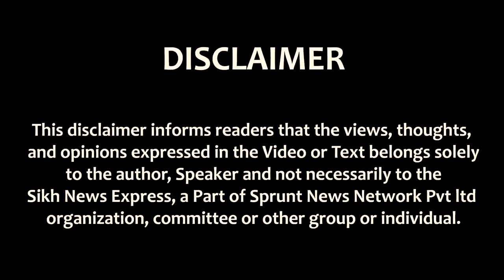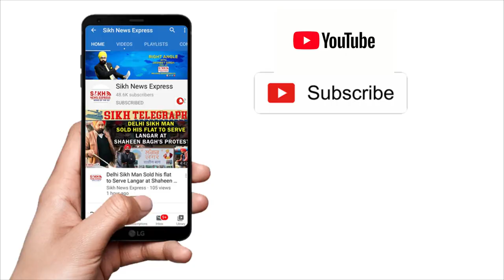Gurdwara Mahitabgarh Sahib Goluwala ਵਿਖੇ 14ਵਾਂ ਸਾਲਾਨਾ ਗੁਰਮਤਿ ਸਮਾਗਮ ਮਨਾਇਆ ਗਿਆ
Shri Guru Gobind Singh Ji ਦੇ ਪ੍ਰਕਾਸ਼ ਪੁਰਬ ਨੂੰ ਸਮਰਪਿਤ Gurdwara Mahitabgarh Sahib Goluwala ਵਿਖੇ 14ਵਾਂ ਸਾਲਾਨਾ ਗੁਰਮਤਿ ਸਮਾਗਮ ਮਨਾਇਆ  ਗਿਆ